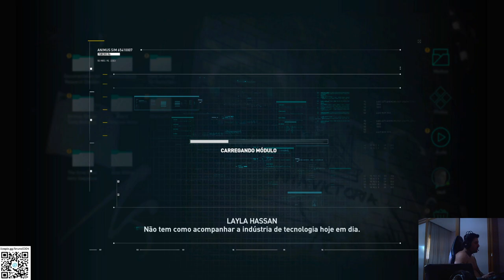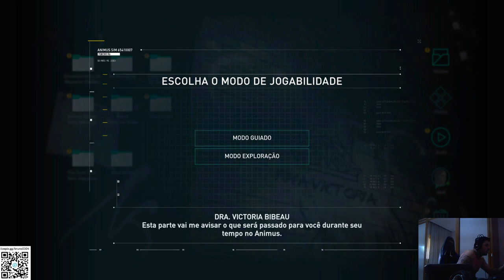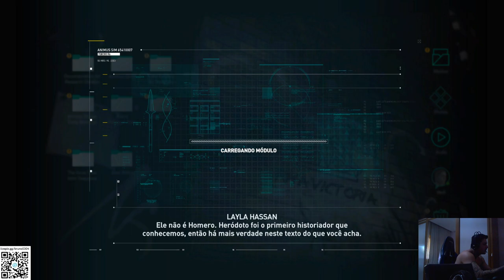ASSASSIN'S CREED ODYSSEY - GAMEPLAY PART 1